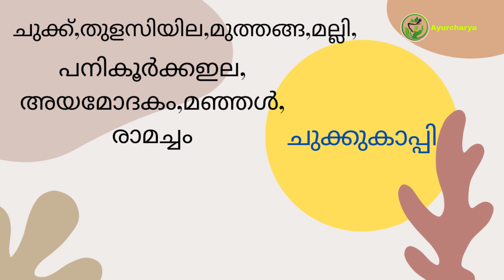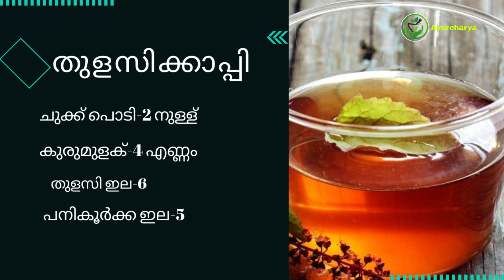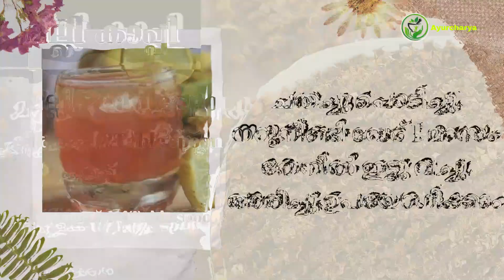വീട്ടിലെ ഔഷധങ്ങൾ കൊണ്ട് എല്ലാവർക്കും കുടിക്കാവുന്ന പാനീയം Best health drinks for viral-Fungal Attack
Coriander drink

May help lower blood sugar. High blood sugar is a risk factor for type 2 diabetes ( 1 ).

Rich in immune-boosting antioxidants.

May benefit heart health.

May protect brain health.

May promote digestion and gut health.

May fight infections.

May protect your skin.

Reduce foods such as red and fatty meats, butter and full-fat dairy products, palm oil, coconut oil, solid shortening and lard. Avoid trans fats as much as possible.

some ayurveda drinks mentioned in our videos please watch